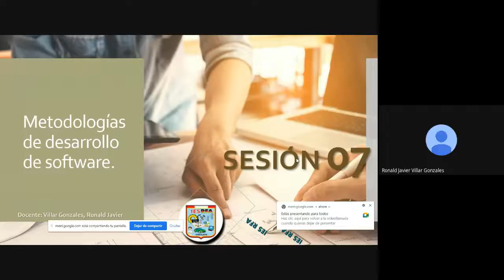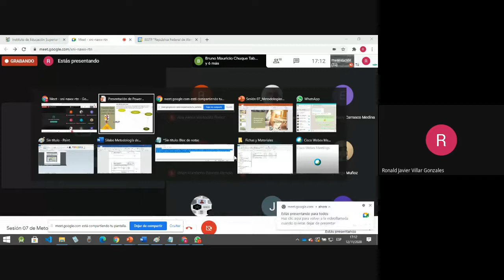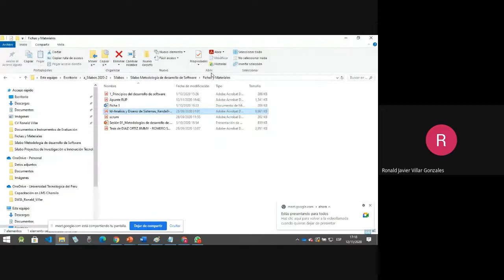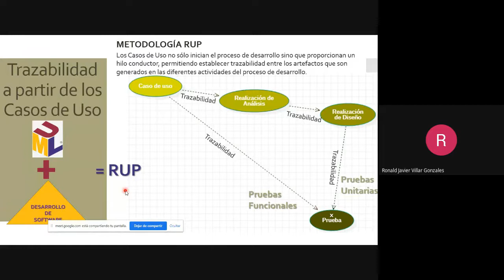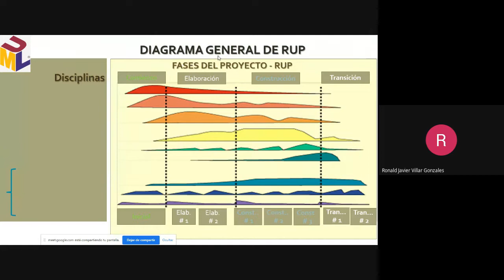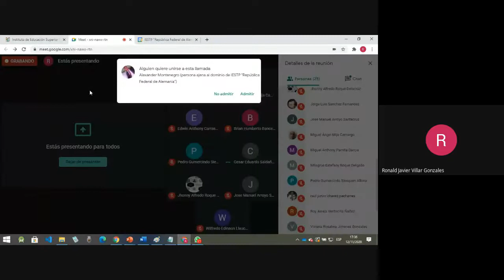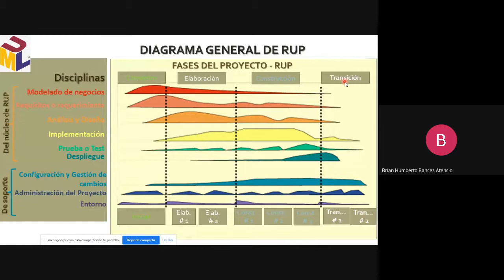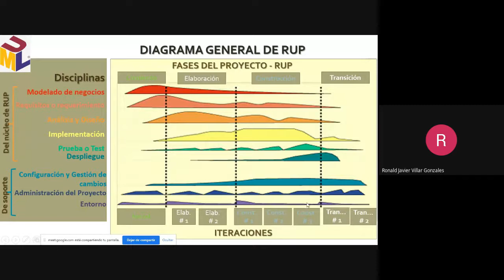Sesión 07 de Metodología de desarrollo de Software (2020-11-12 at 14:07 GMT-8)